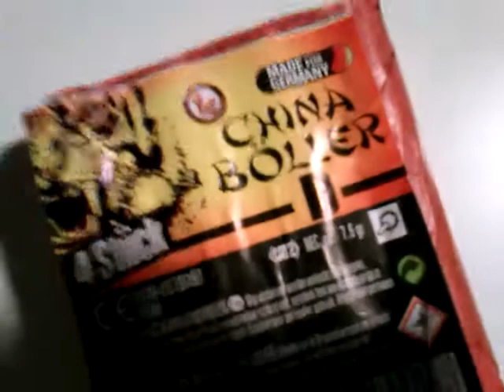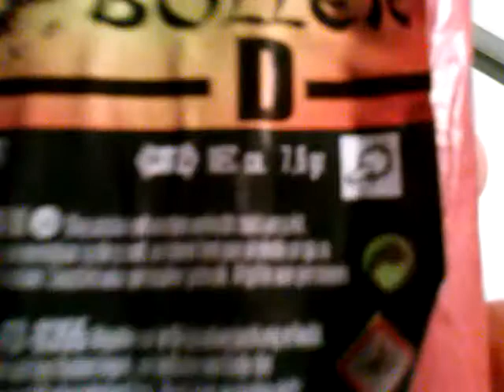Booster D VS Lesli D Böller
Vergleich zweier top Böller